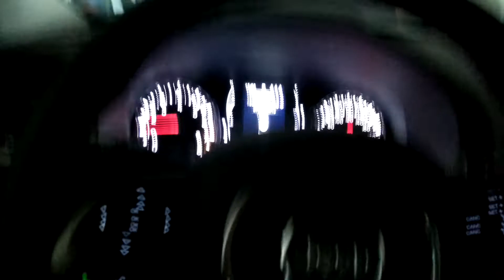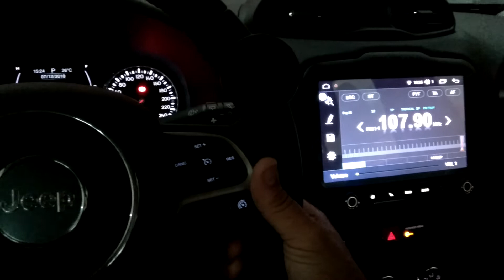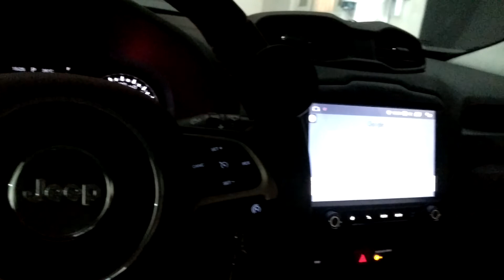Jeep Renegade PCD com volante multifuncional instalado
🚀Ms Sound Osasco